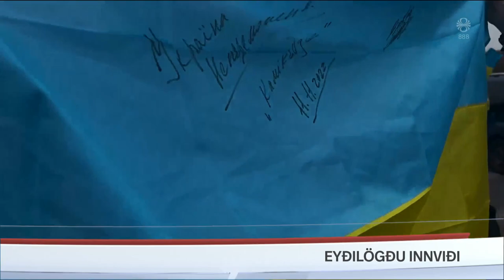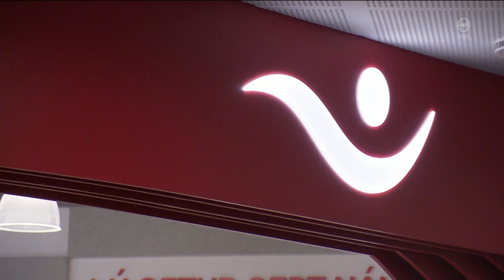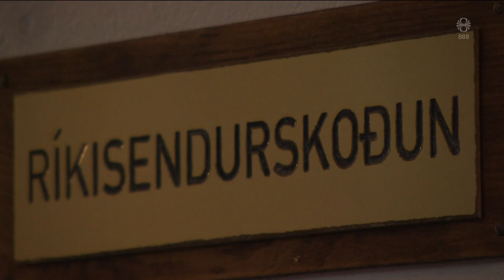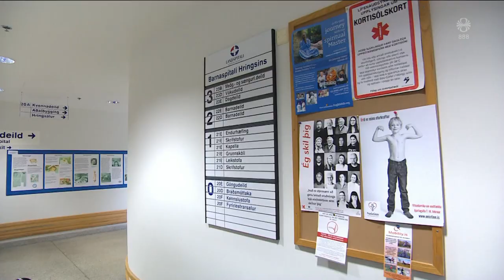Fréttir - 13. nóv 2022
Fréttir RÚV frá 13. nóvember 2022 - Efnisyfirlit:
00:01:21 Gagnrýna framkvæmd Íslandsbankasölunnar
00:03:12 Hjálpargögn að berast til Kherson
00:05:19 Minnst sex látin og tugir særðir eftir sprengingu
00:05:41 Þurfti aðgerð en send heim
00:08:45 Demókratar halda völdum í öldungadeild
00:12:29 Murtustofnin í Þingvallavatni virðist hruninn
00:14:40 Húsnæðisskortur í Hrísey
00:16:30 Evrópsku kvikmyndaverðlaunin
00:18:56 Leggja 10 kílómetra jöklastíg í Öræfum